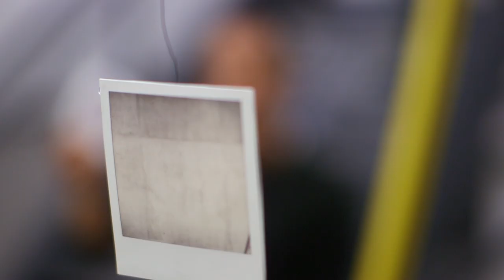UVA's Sandy Williams: Cancer Survivor Embraces a Career As an Artist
After being diagnosed with Non-Hodgkin’s Lymphoblastic Lymphoma, Sandy Williams went on to go to UVA’s McIntire Department of Art to pursue a career as an artist. He is a recipient of the Aunspaugh Fifth Year Fellowship.